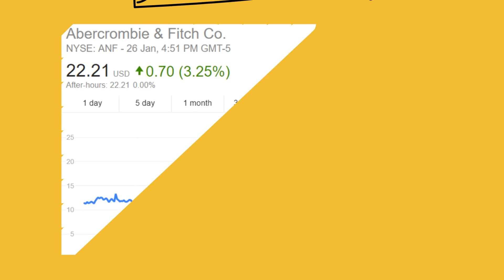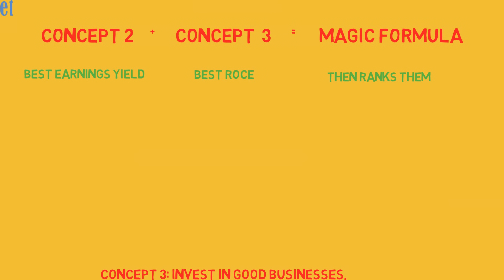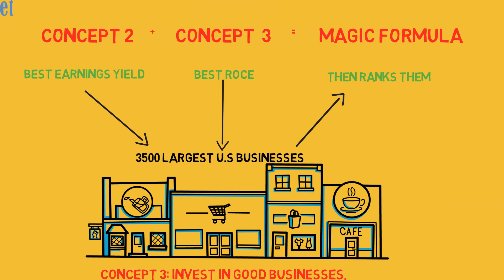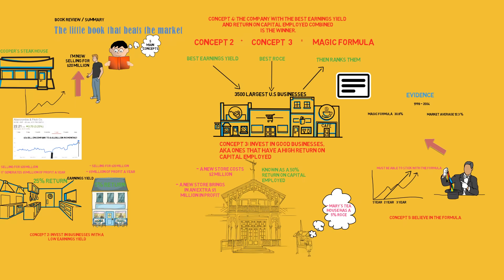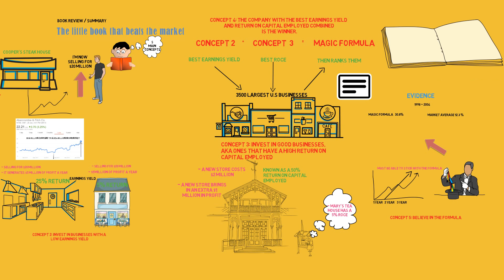The Little Book That Beats the Market (Guide To High Return Investing)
In this video we go over the little book that beats the market, a great book for all investors out there who are looking to beat the market...